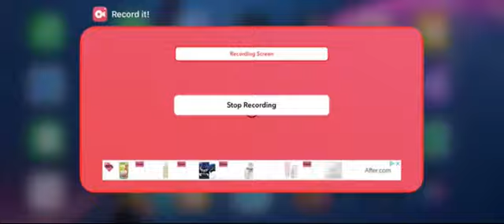I got lucky Minecraft episode one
Today we play some Minecraft and I get a bit lucky but you have to wait and see and I hope you enjoy and until next time